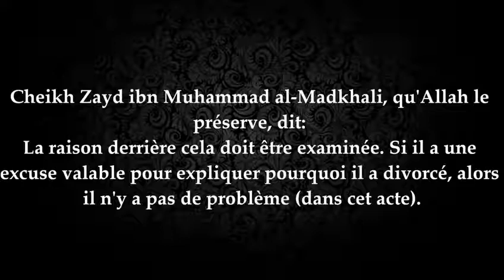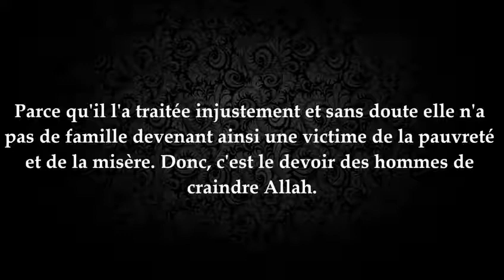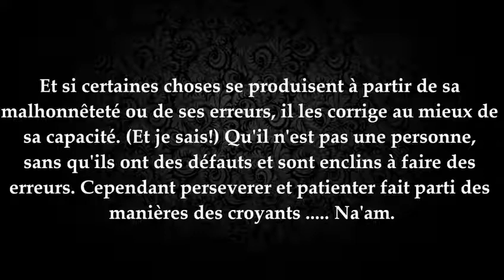Mise en garde contre L'homme qui divorce sans raison valable ! (cheikh zayd al madkhali)